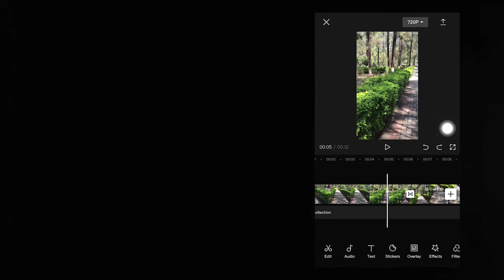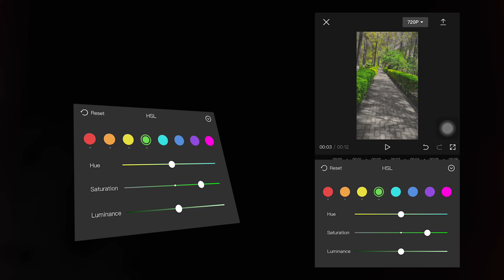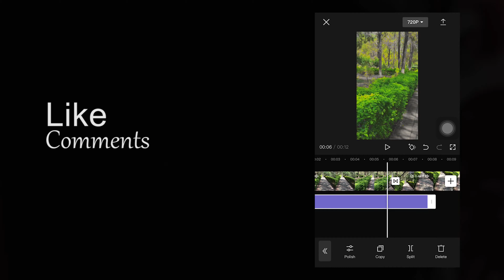Color Grade Videos in Mobile Like a PRO | Colour Grading in Capcut | Cinematic Colour grade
Covered topic 👇
in this video, I'm going to show you how to color grade videos on mobile, how to make cinematic color grading capcut,  Capcut Color Grading

link UCiP6jCB6UQZ7weYPouA7MkA